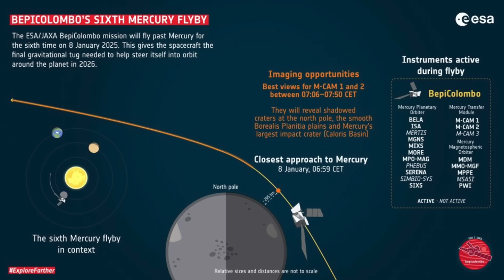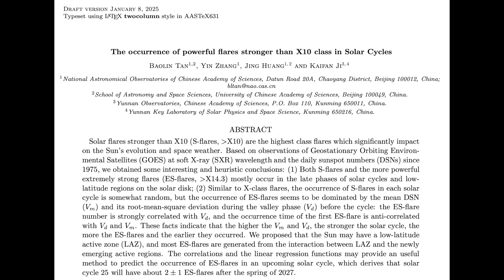Major Solar Flares Predicted, Ozone Impact, SDO is Back | S0 News Jan.9.2025